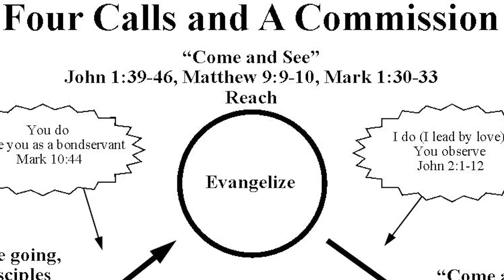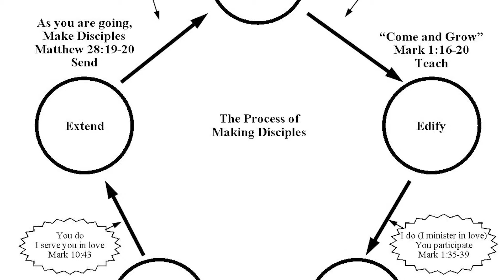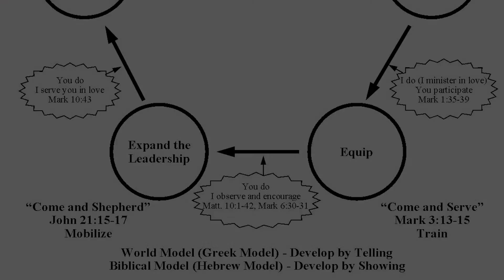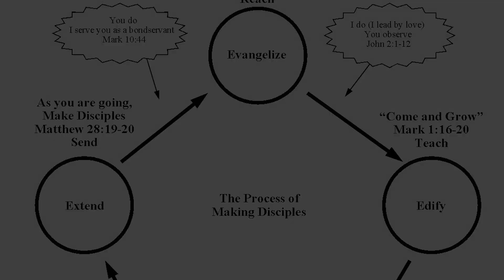Four Calls and A Commission - Duane L. Anderson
Duane Anderson teaches through his diagram "Four Calls and a Commission" which can be found